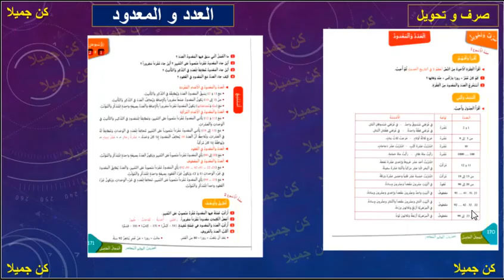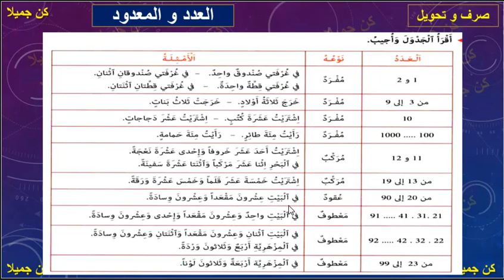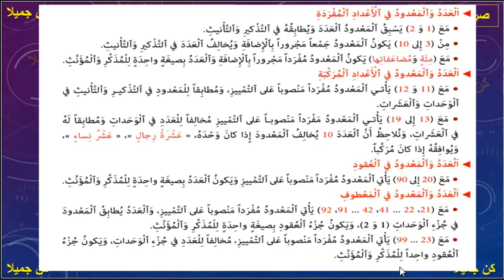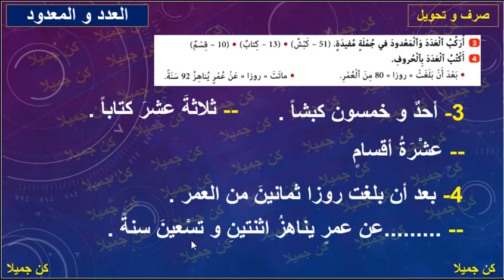العدد والمعدود صرف و تحويل كتابي في اللغة العربية 170و171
الأولى _إعدادي
الثانية _إعدادي